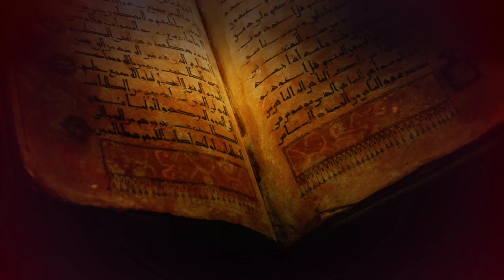Pakistan Mein Allah Ke Azab ko Dawat | tiktok Viral Video